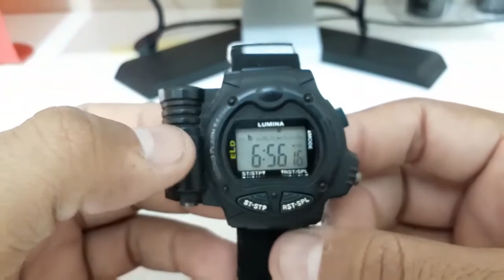Review do relógio LUMINA PTBR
Olá senhores hoje trago o review do relógio LUMINA